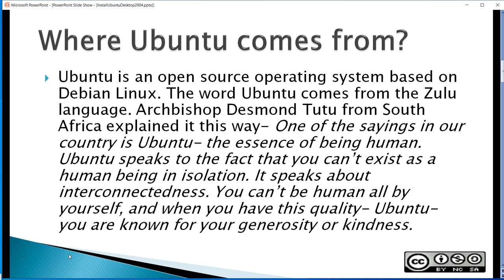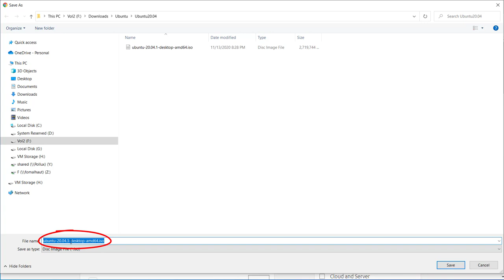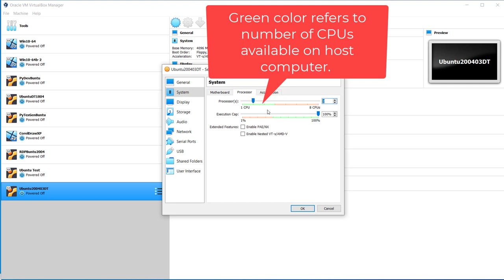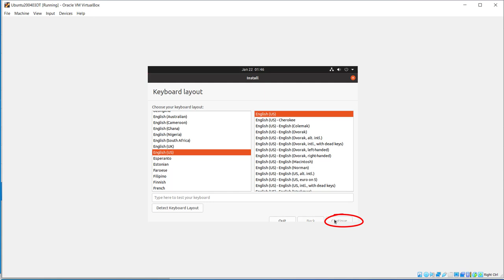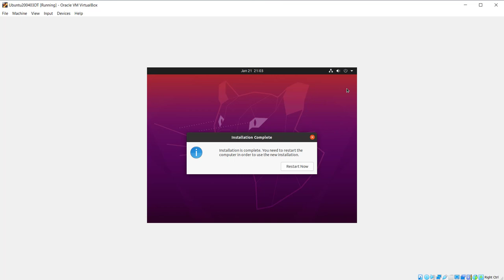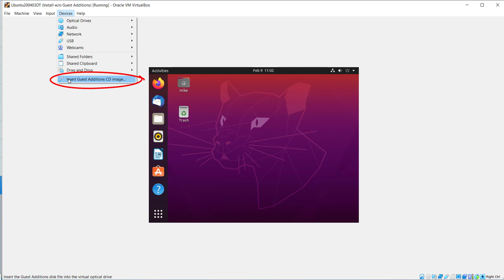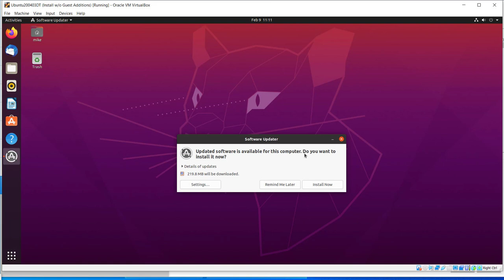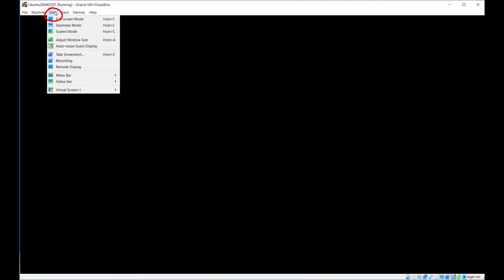Download and Install Ubuntu 20.04 LTS Desktop with Guest Additions into VirtualBox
Covers complete install of Ubuntu 20.04 into VirtualBox. (1) Discusses virtualization, requirements and software used in install. (2) Download Ubuntu desktop. (3) Configure VirtualBox virtual machine for Ubuntu desktop. (4) Install Ubuntu desktop operating system. (5) Install VirtualBox Guest Additions into Ubuntu desktop. (includes kernel software install). (6) Update Ubuntu desktop. (7) Discuss and configure screen settings for Ubuntu desktop.

0:00 Introduction
3:36 Download Ubuntu Desktop
5:06 Configure VirtualBox Virtual Machine
10:00 Install Ubuntu Desktop
16:55 Install Virtual Box Guest Additions
21:07 Update Ubuntu Operating System
23:06 Configure Screen Settings

Additional Info